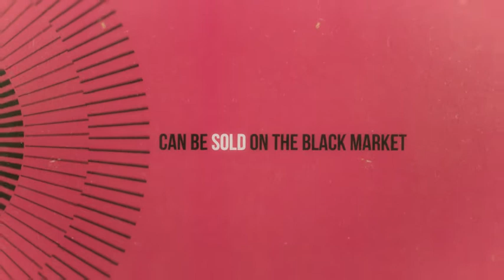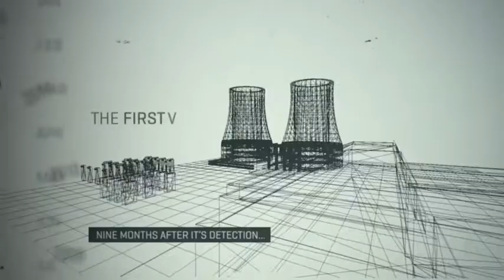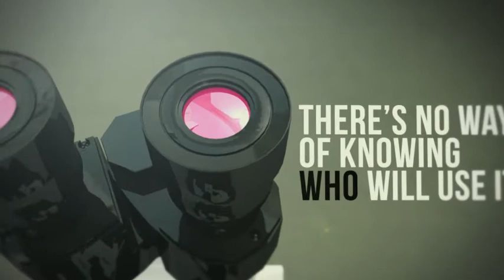Stuxnet - Anatomy of a Computer Virus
An infographic dissecting the nature and ramifications of Stuxnet, the first weapon made entirely out of code. This was produced for Australian TV program HungryBeast on Australia's ABC1
Direction and Motion Graphics: Patrick Clair patrickclair.com
Written by: Scott Mitchell
Production Company: Zapruder's Other Films.